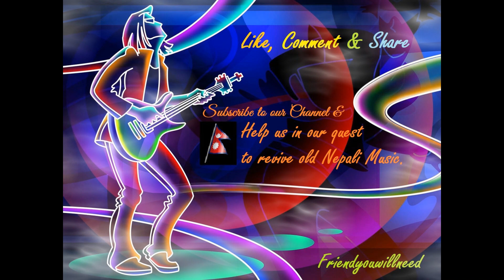Kapal mero choto choto-Urmila Shrestha and friends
Kapal mero choto choto by Urmila Shrestha and friends